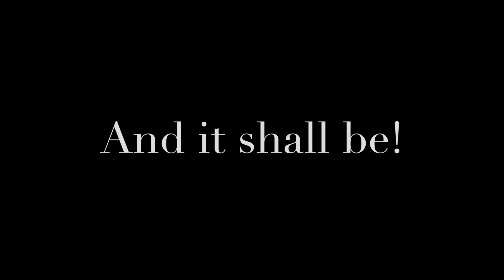Uncle Richard's Birthday